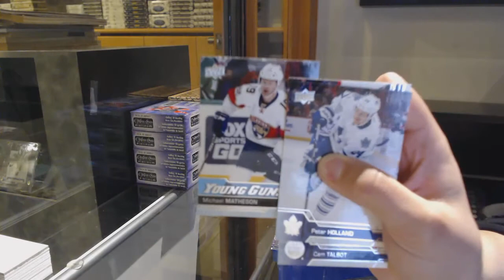15-16 UD Series 1 Retail & 16-17 UD Series 1 Retail Hockey Box Break - C&C GB #12,747